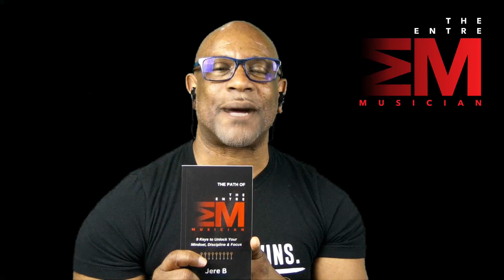ROBIN WILLIAMS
EntreMusician Robin Williams, Sr. hails from Philadelphia, PA. He is a Songwriter, Drummer and Music & Movie Producer. Robin is the C.E.O of Ronaj Movie Productions, LLC; who along with wife Karen Moore make up the hit production team Poetik Sol.

Recently teaming up with Filmmaker Amber Monet Spencer of Daphne Pictures, they’ve created an incredible documentary on the life of famed gospel singing icon, entitled “The Legendary Marion Williams,” currently airing on Amazon Prime. Robin is the son of Marion Williams.

In this episode, the trio discusses the formulation, process and behind the scenes making of this incredible documentary, which appeared at the Cannes Film Festival and continues to gain ground, while keeping busy in their individual endeavors.

Get In Touch with Amber on Facebook

SHOW NOTES
00:00 – Show Open
01:28 – Robin – Who was Marion Williams?
03:36 – Robin – Musicianship and Experience
10:28 – Introduction of Amber and Karen
12:48 – Karen – How Did You meet Robin?
15:42 – How Married Musicians Work Together
18:51 – Amber – Approaching Marion Williams
21:36 – Amber – Formative Years
23:09 – Trio -Beginning  The Project
28:18 – Karen – On Working With Amber
31:10 – Jere – On the Excellence of the film
32:48 – Trio – Placing The Project
41:16 – Amber –Daphne Pictures
44:01 – Robin / Karen – I am the Colour Beautiful
48:15 – Robin –Poetik Sol
52:17 – Show Close

YOYO - Original Composition - ALL
Rights Reserved
ISRC: ushm80313063
BMI Work #: 5852411
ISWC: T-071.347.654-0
MLC Song Code: YA2UJ9
SOUL FOOD MUSIC  IPI:
Publisher Number: PV45SE
Publisher share: 100%
US Copyright Office Registration
Date: May 24 2002
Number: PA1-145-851